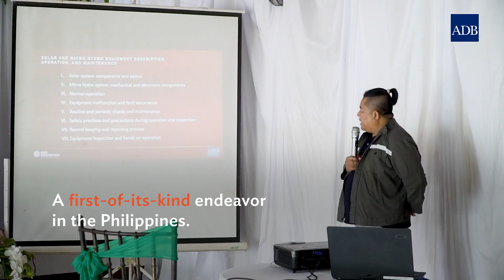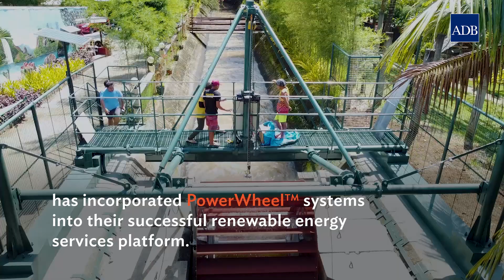Hybrid Micro Hydro and Solar Energy Pilot in the Philippines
First mini-grid project in Southeast Asia, combining 6.2 kW solar photovoltaic, 42 kWh of lithium battery, and 5.2 kW micro-hydro installed in an existing irrigational canal. The microgrid provides electricity to Camp Kawayan, a local resort in Daguitan, Leyte. The pilot has proven that the hybrid renewable energy microgrid can be used to supplement the existing grids, power microgrids, or act as an emergency power supply.

Helios Altas Corp. won the ADB Innovation Hub’s Technology Innovation Challenge and was awarded a grant to implement the pilot in Leyte, Philippines. The pilot was funded by the High-Level Technology Fund.